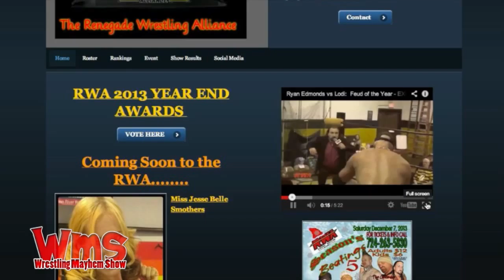Indy Minute 12/3/13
The Indie Minute brings us shows from Renegade Wrestling Alliance, Pro Wrestling Express, St. Louis Anarchy, Wrestling Cares, and Dreamwave Wrestling.